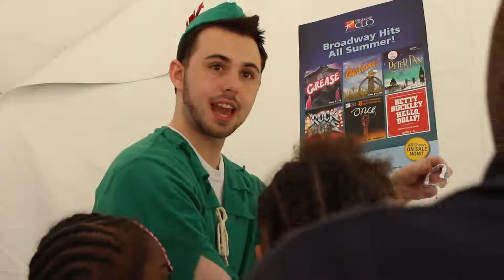2019 EQT Children's Festival with Peter Pan!